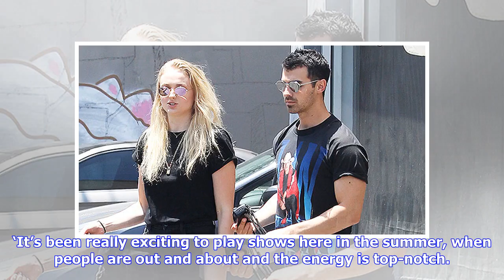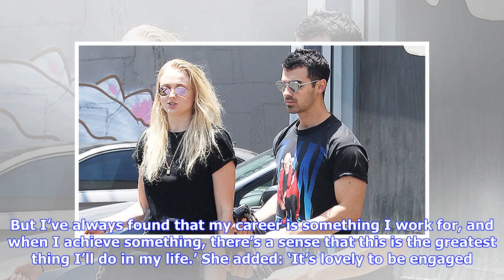Breaking News | Joe Jonas is in no rush to marry Sophie Turner anytime soon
Joe Jonas and Sophie Turner’s relationship might be going strong, but it looks like the couple won’t be tying the knot any time soon. The pair have been dating for more than two years and announced their engagement in October with an adorable Instagram post. But despite being engaged for just short of nine months, the 28-year-old singer has revealed he is in no rush to marry his gal. According to the star, the pair are enjoying being tourists in Europe at the moment, and are trying to find some ...